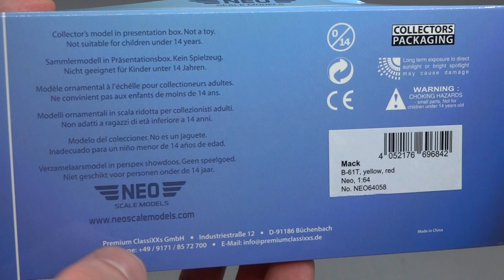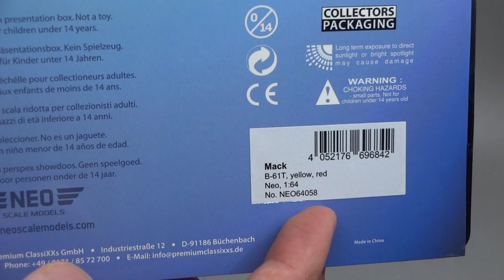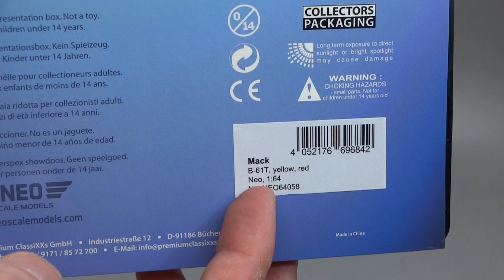Mack B-61T 1957 седельный тягач || NEO Scale Models || Масштабные модели грузовых автомобилей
Масштабная модель седельного тягача Mack B-61T 1957 от производителя NEO Scale Models